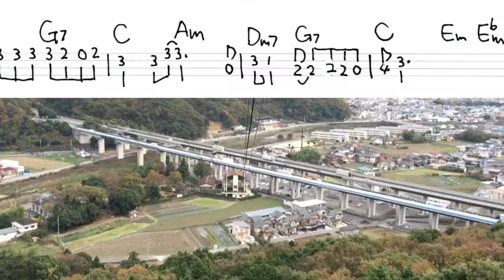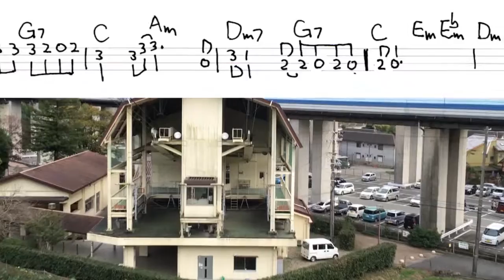「Pocket」【コード抜きカラオケ】TAB譜付き ウクレレ・インストBJマスモト No.1549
初心者でも簡単に弾けるインスト曲です。
スライド・ハンマリング・プリングオフなどを使って色々表現してみましょう。

１）一緒に弾いてみよう！　メロディー抜きカラオケ・バージョンはこちら（TAB譜を見ながらメロディーを弾いてみよう）

２）一緒に弾いてみよう！　コード弾き抜きカラオケ・バージョンはこちら（コードを弾いてみましょう）

‹使用楽器›
メロディー：KOALOHA コンサートウクレレ
バッキング：KOALOHA コンサートウクレレ、KAWASEソプラノ・ウクレレ
ベース：プレジジョンベース